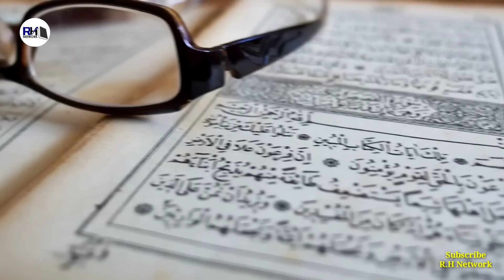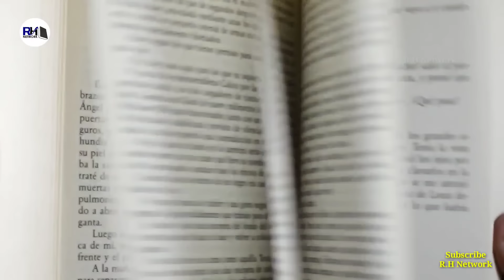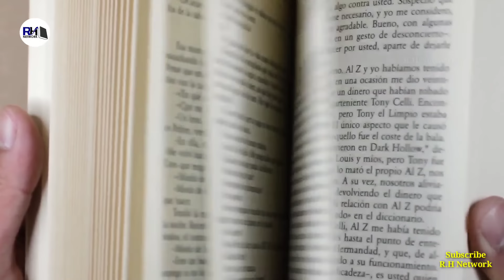Real History Of Sikandar Zul-Qarnain (Cyres The Great) सिकंदर ज़ुल करनैन की कहानी - R.H Network